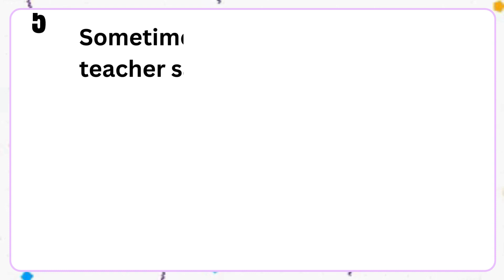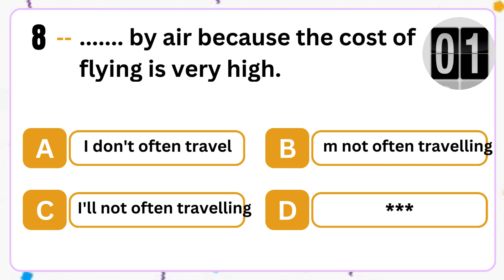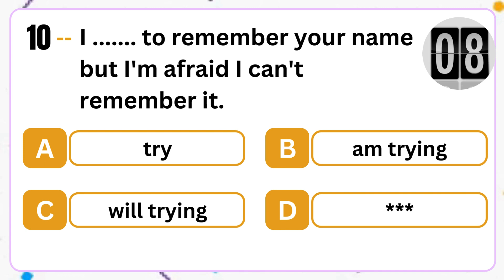10 Present Tense Quiz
Test your grammar with this fun 10-question Present Tense Quiz! From beginner to expert, challenge yourself & learn along the way. Click to play & prove your mastery!